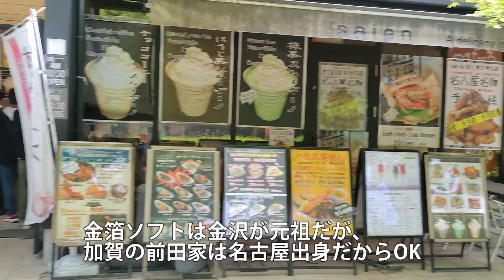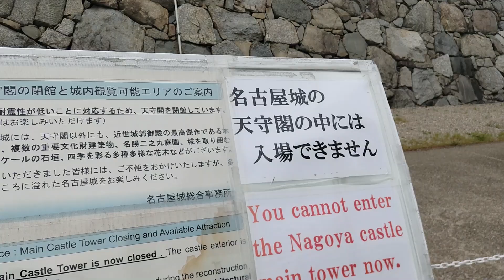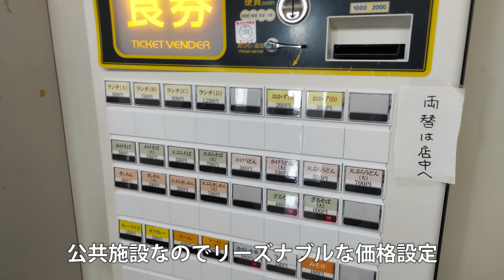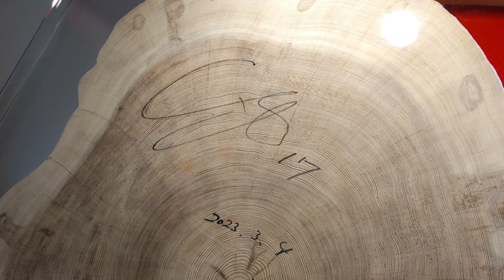【予算１０００円 名古屋城駅前散策】名古屋城/本丸御殿/大谷翔平切り株サイン/名古屋東照宮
１０００円娯楽さんのオマージュ動画。
名古屋城周辺を予算１０００円で半日楽しみました。

※注意※大谷翔平選手のサイン切り株の展示は、２０２３年５月７日まで（予定）の期間限定です。

使用楽曲（いつもありがとうございます!!）

動画内及び説明文等の内容について、注意しておりますが、
誤りやその後の変更等がある可能性があります。
内容の間違いについて一切責任は負えませんので、
あらかじめご了承願います。